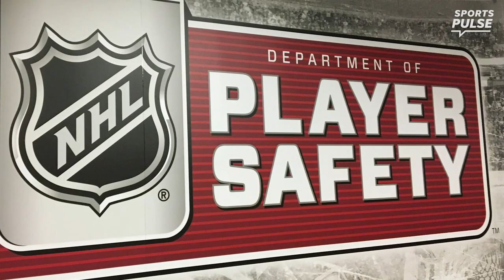Why FIGHTING is becoming a thing of the past in the NHL | SportsPulse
The NHL has always been a sport that welcomes a good fisticuffs. However, the hockey league is slowly evolving away from the era of enforcers to more highly skilled players. We sit down with George Parros, former NHL player and now head of player safety for the league, to discuss.